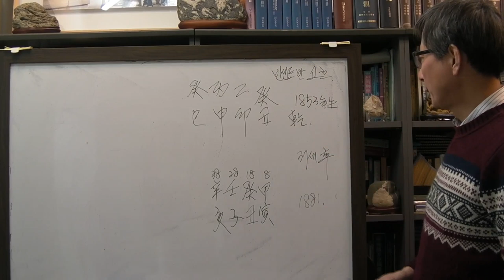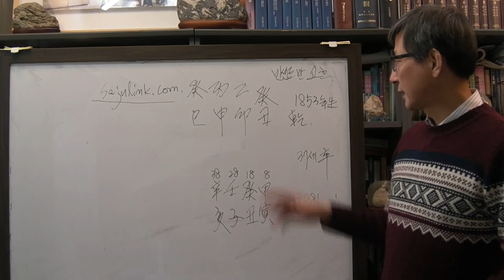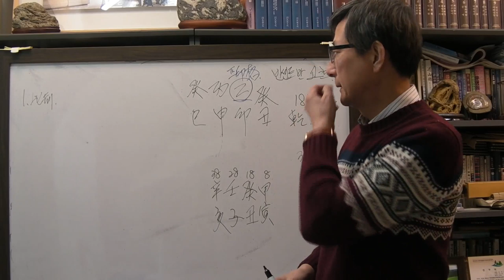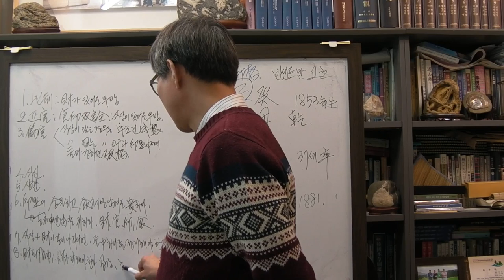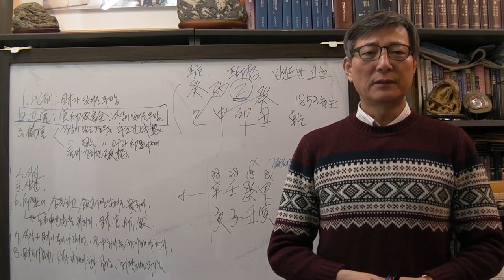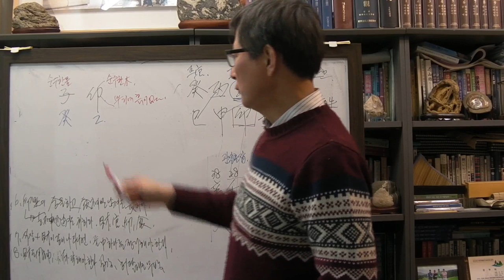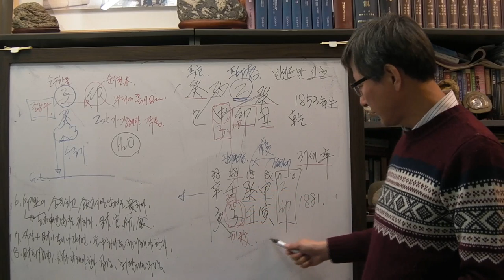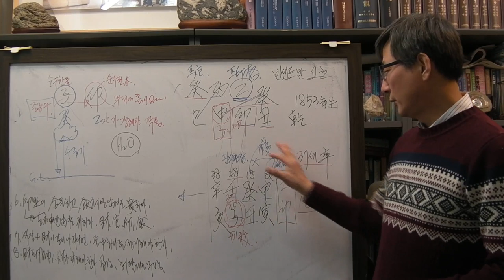안국준 사주 통변 95 (빈센트 반 고흐 사주 병신 일주)